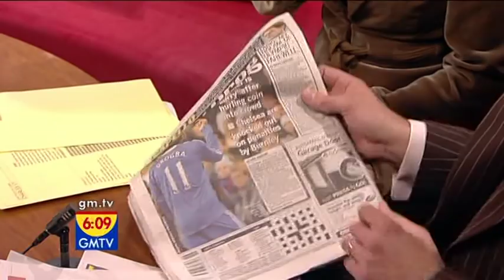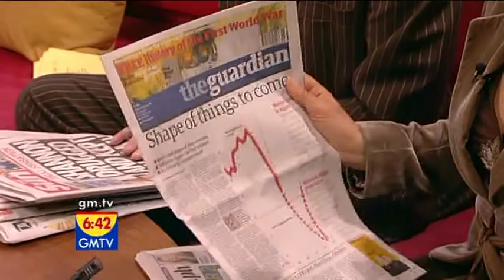Penny Smith GMTV 13 11 08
Penny Smith in a short skirt.